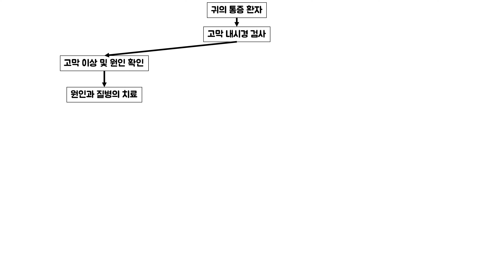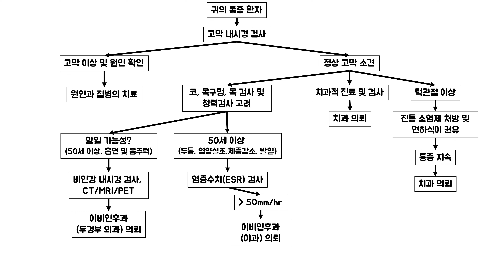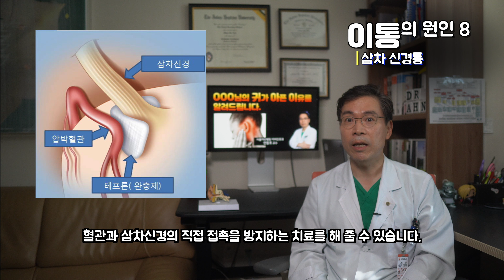(건강) 귀의 통증이 발생하는 원인과 치료를 알려드립니다.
안녕하세요.
어느덧 이어드림 채널의 건강강좌 동영상이 50번째를 맞이하게 되었습니다. 그동안 제가 만들었던 영상들이 여러분의 건강에 작게나마 도움이 되었기를 바랍니다.

이번 동영상에서는 이비인후과를 방문하는 중요 원인들 중 하나인 귀의 통증, 이통에 대해서 가장 흔하게 접할 수 있는 9가지 질환(귀로 인한 질환 5가지, 귀 외의 질환 4가지)에 대해 간단히 설명드리겠습니다.

본 동영상이 여러분의 귀건강에 작은 도움이 되기를 바랍니다.

감사합니다. 건강하고 즐거운 하루 되세요.